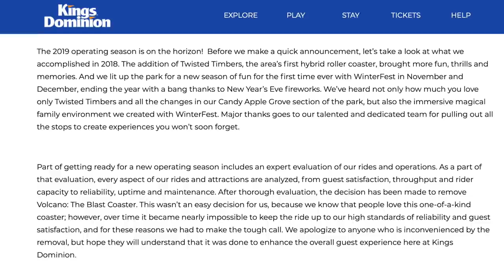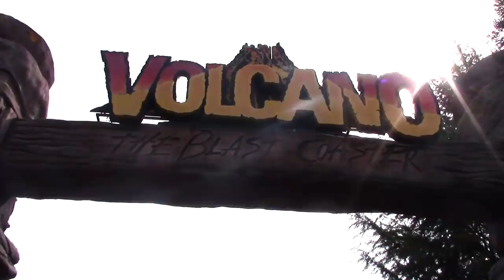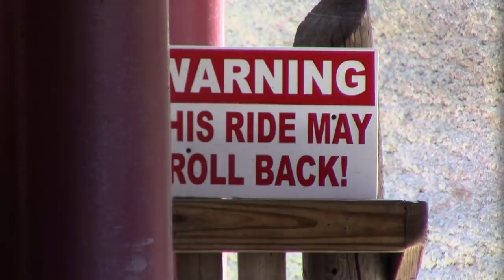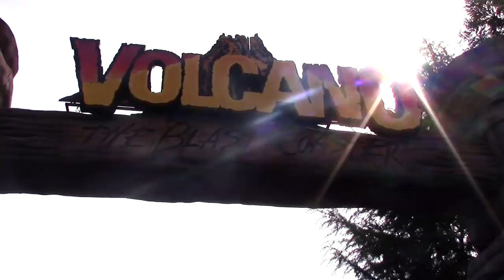R.I.P. Volcano: The Blast Coaster 1998 - 2018 Closed Forever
Kings Dominion just announced what might possibly be the biggest shocker in park history- the iconic Volcano roller coaster has given its final rides, and will be removed from the park immediately.